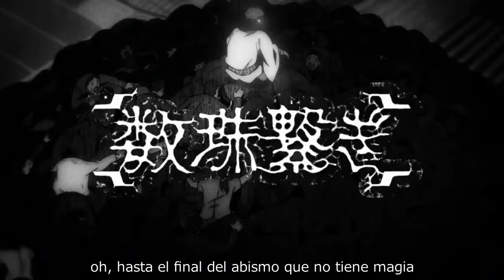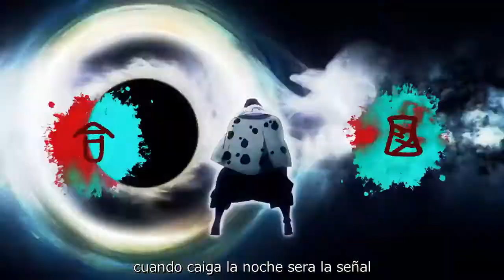Kaikai Kitan - Eve (Sub Español) (Opening de Jujutsu Kaisen)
Personal del Vídeo Musical
Director：佐伯雄一郎
Diseñador Gráfico de Movimiento：平井秀次（dep Management）
Diseño de Letra：ZUMA
Productor：沼田瑞希 (THINKR)
Animacion Original：MAPPA
Gracias Especiales a 呪術廻戦製作委員会

Letra/Musica/Voz：Eve
Arreglos：Numa
Tambor : Masaki Hori
Técnico de Tambor : Masuo Arimatsu
Programador de Beat : Masaki Hori / TAKU INOUE

Grabado y Mezclado por Masashi Uramoto (Soi Co.,Ltd)
Grabado en Aobadai Studio Inc.
Asistido por Miyuki Nakamura (Aobadai Studio Inc.)
Mezclado en Soi Studio

Letra:

la naturaleza humana
pretensiones ficticias, como los monstruos
con la mente y corazón abiertos
para después serán un cuerpo sin nada

expectativas de vida desiguales
sin algún talento, es tan maravilloso
personalidad en rencor e igualdad
memorias que dicen que no tengo algún lugar

no llores entre tus sueños que
yo se como poder hacerlo
pero aun así tienes que poder responderme

la oscuridad exorciza, la oscuridad exorciza
cuando caiga la noche sera la señal
un anillo que gira en contra
no caeré en que me convenzas de lo contrario

aun no te detengas, aun no te detengas
nacidos en una ciudad en la que somos los mejores que nadie
solo ahora, puedo imaginar un futuro que maldito este

corre y cae
aguanta el dolor que ya no se ira
el mundo nos espera
es el momento

ah, me siento bien, el futuro recupera
castigado por los defectos de la obediencia
necesito poder seguir seguro
sin hacer ningún sonido

ah, cien demonios sin algún juramento
oh, hasta el final del abismo que no tiene magia
paraíso, muerte, realidad, calma
a tu vida no renuncies

bailo en la fragilidad de su boca
no se como poder hacerlo

los cinco elementos, los cinco elementos
resuelve para tejer voces inciertas
una carretera que da vueltas y vueltas
y mas allá de eso, levanta tu mano ahora

sigue la corriente, sigue la corriente
quiero ser mas fuerte que nadie
y hasta tu destino es ahora cada vez mas
cayendo deprimido en el fondo de la oscura noche

¿me veo incomodo?
este seria el yo de ahora
un cadáver que no sabe hacer nada, solo puedo sonreír
incluso si deje de huir de todo lo frente mio
dijiste que la imagen se repetirá y supera tu imaginación

corre y cae
es el momento